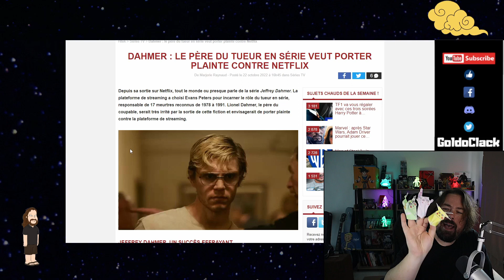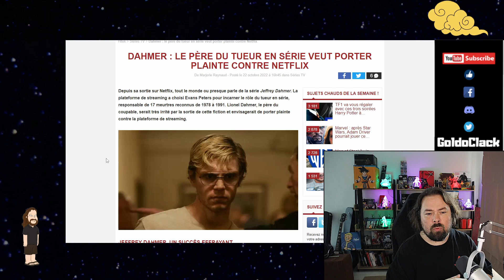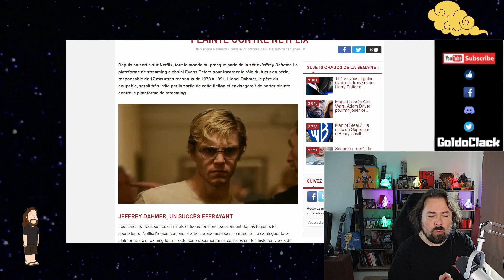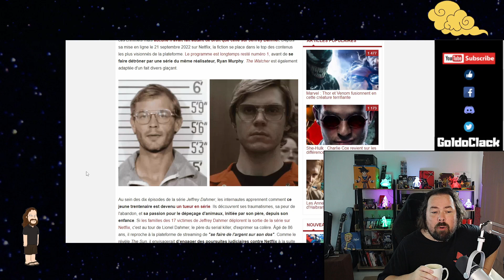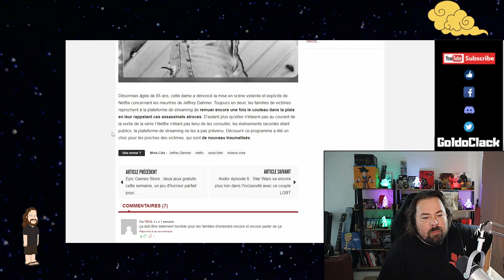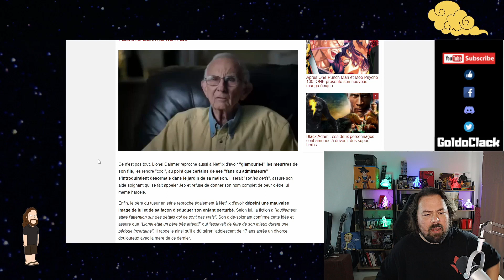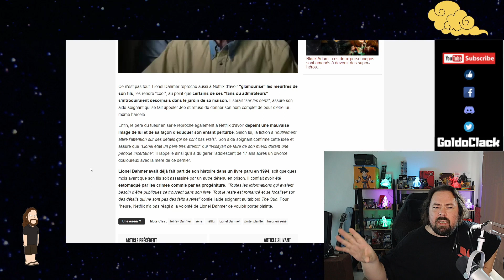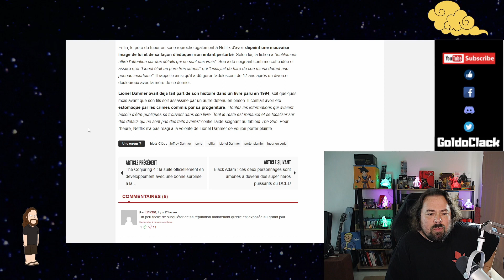DAHMER LIONEL,LE PÈRE DE JEFFREY DAHMER ENVISAGE DE PORTER PLAINTE CONTRE NETFLIX.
La série DAHMER relatant une partie de l'histoire du tueur en série Jeffrey Dahmer cartonne sur Netflix. Trustant la place de numéro une des séries les plus regardé ces derniers temps et détrôné il y a peu par la série The Watcher du même réalisateur, Ryan Murphy. Pourtant la série a connu pas mal de mésaventure au prés du publique , désigné comme une série raciste un temps puis les familles des victimes qui avaient fait pars de leur "mécontentement" c'est cette fois si le père du tuer en série qui fait parler de luis. Lionel Dahmer le père de Jeffrey Damer envisage de porter plainte contre Netflix...